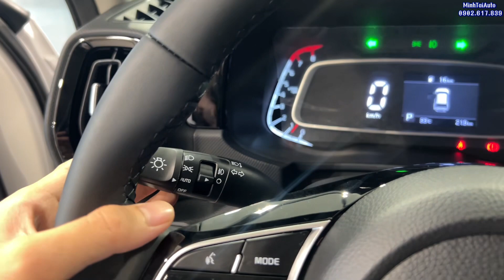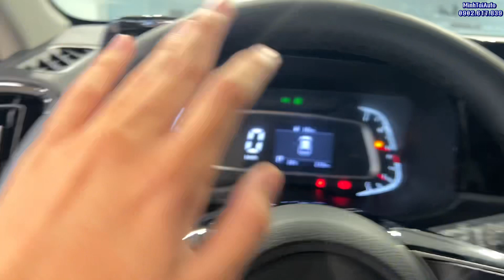Kia Sonet AT Deluxe - Bản Thấp Số tự động liệu có đủ dùng ?